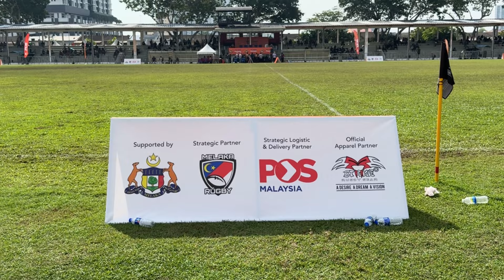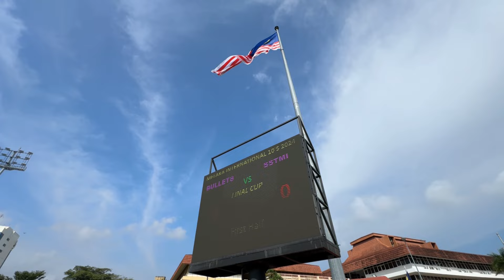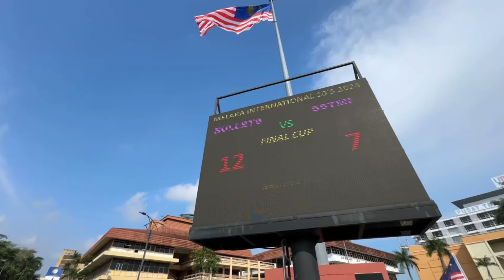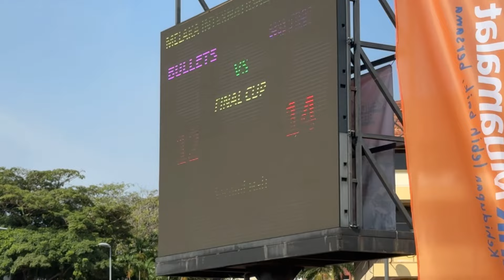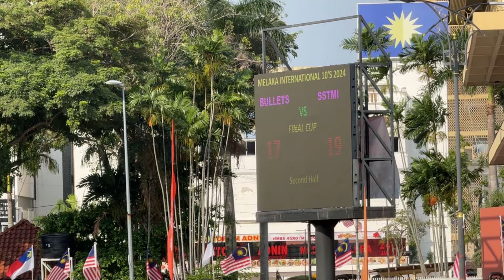BANK MUAMALAT MELAKA INTERNATIONAL RUGBY 10s 2024: FINAL CUP- SSTMI(19 )VS ( 17 ) MUAMALAT BULLETS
Rugby union, commonly known simply as rugby, is a close-contact team sport that originated in England in the first half of the 19th century. One of the two codes of rugby football, it is based on running with the ball in hand.

Rugby is a 10-a-side team sport. The object of the game is to ground the ball behind the opponent's try line, into what is called the in-goal area. Rugby is played both with the ball in hand and by kicking the ball. However, when the ball is being carried in hand it can only be thrown or handed off backwards.